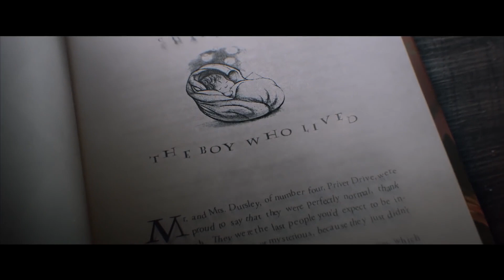Finally: Harry Potter Reboot Web Series in the Works at HBO - Explained In Hindi